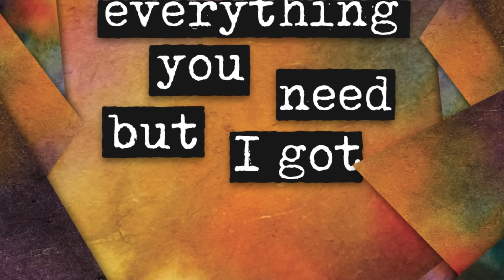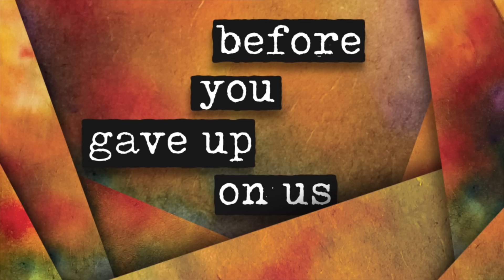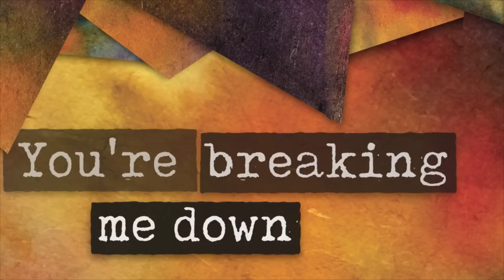James Hersey – Don‘t Need Me feat. narou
I'm going on tour!

This is "Don't Need Me" from my 2018 album "Innerverse"